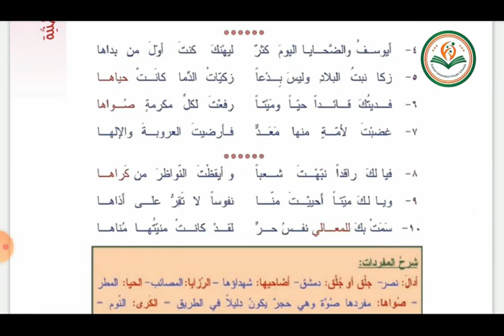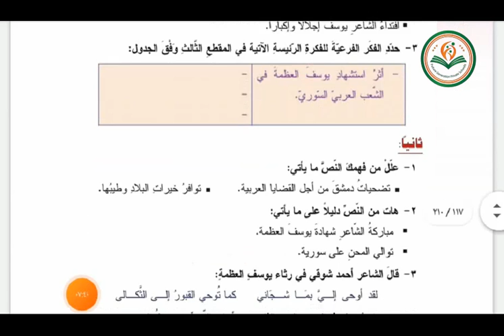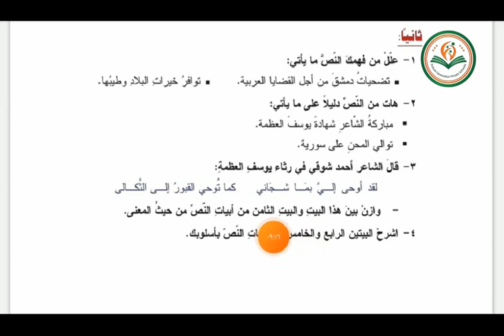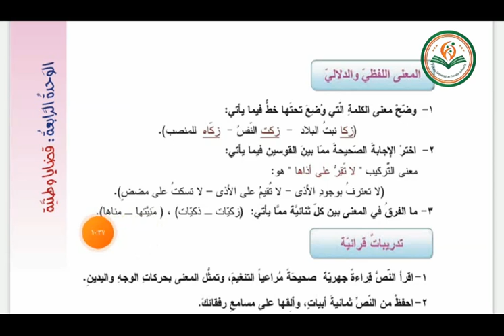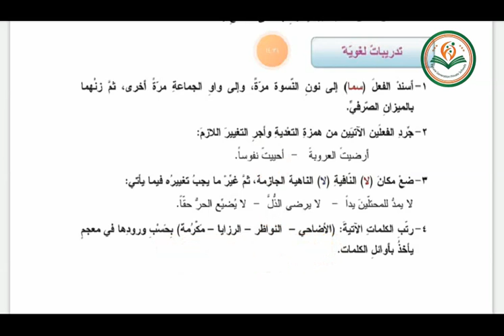عربي تاسع نص يوم ميسلون 1 أ مياس جانم